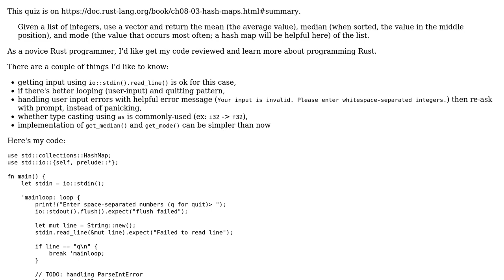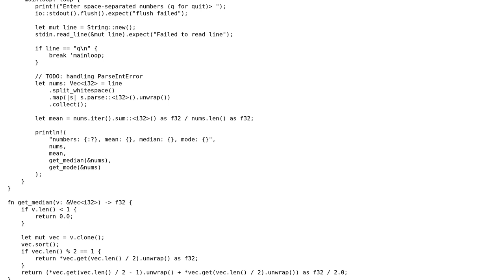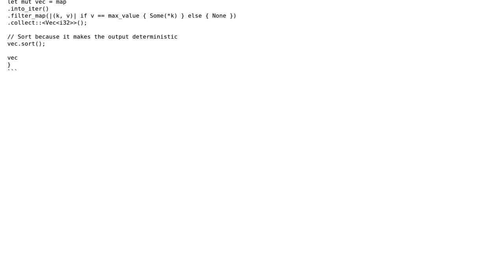Code Review: Rust: calculating mean, median, and mode for numbers from stdin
With thanks & praise to God, and with thanks to the many people who have made this project possible! You are responsible for your own actions.